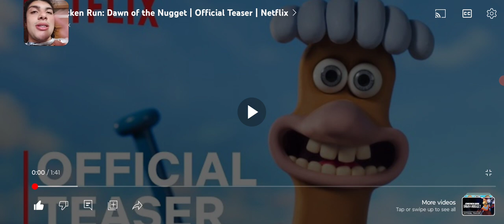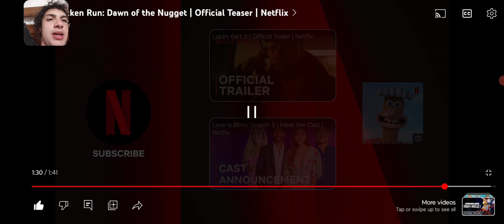Reacting to Chicken Run Down of the Nuggets teaser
A sequel to Chicken Run